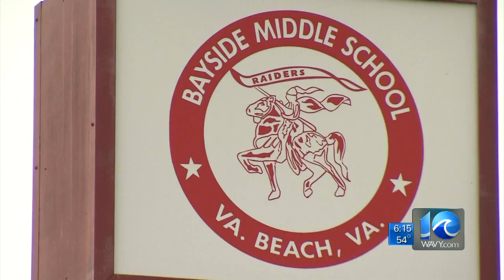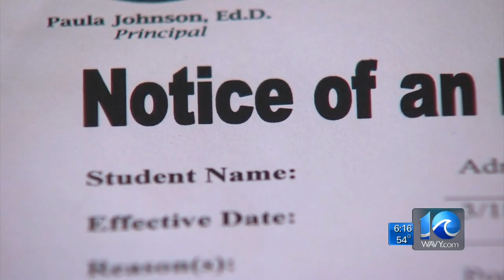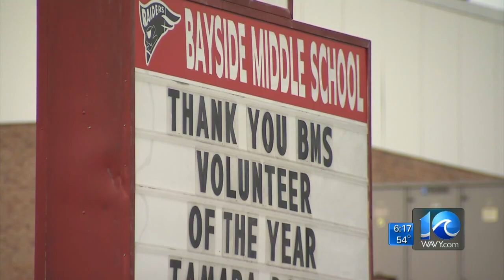Andy Fox on zero tolerance taken too far?